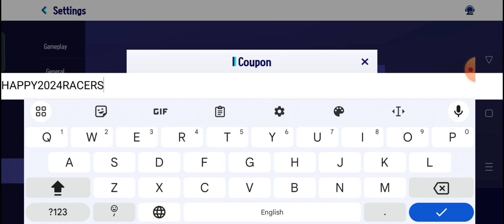KartRider Drift New Redeem Code | KartRider Drift New Gift Code January 2024 (Part-1)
In this video, I'm going to show you ➤KartRider Drift New Redeem Code | KartRider Drift New Gift Code January 2024 (Part-1)

        Thanks.